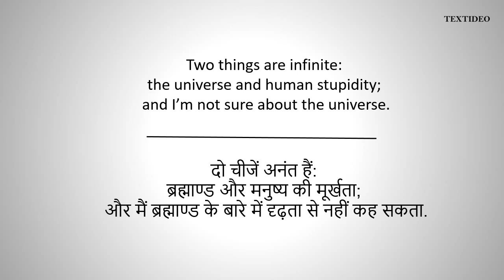Albert Einstein Quotes # 3 | Textideo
Best Inspiration Quotes of Albert Einstein.